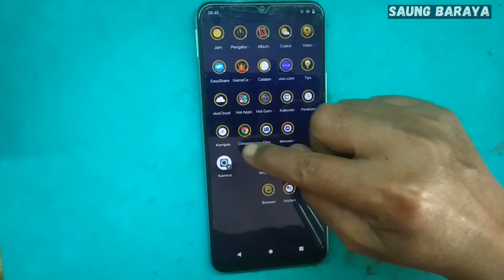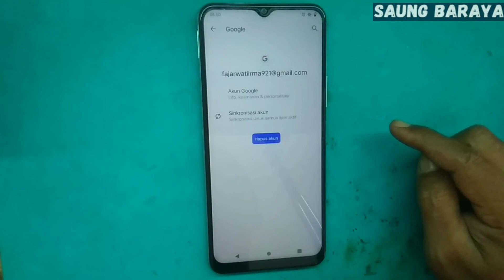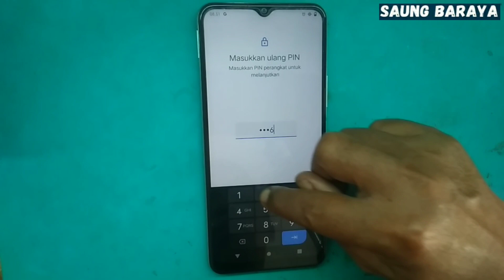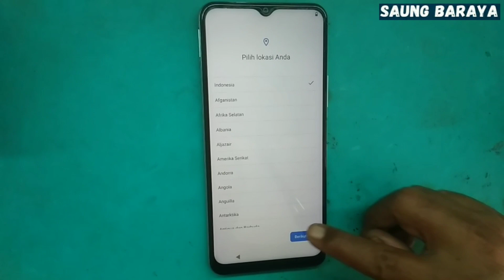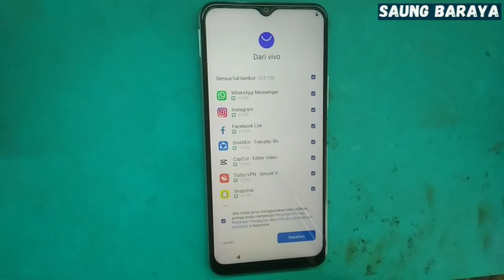Cara Reset HP VIVO Y12S seperti baru, Reset VIVO Y12S ke setelan pabrik tanpa PC